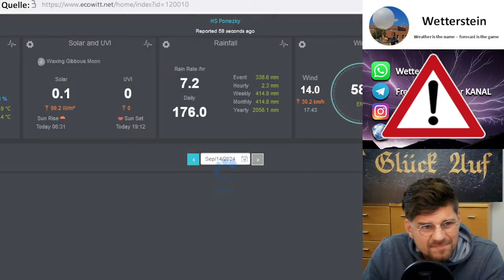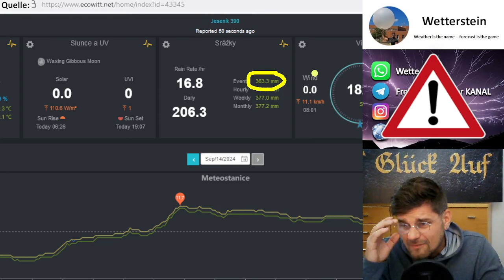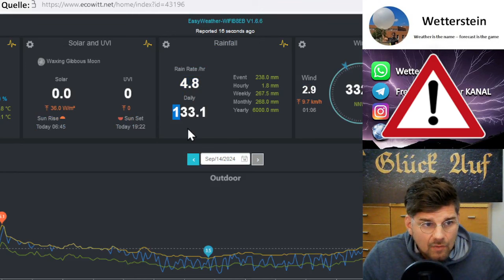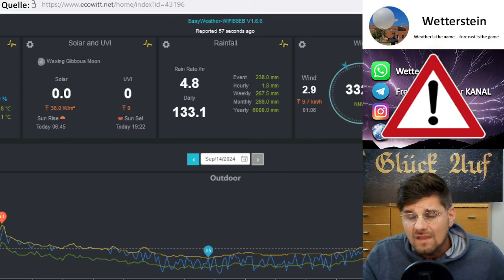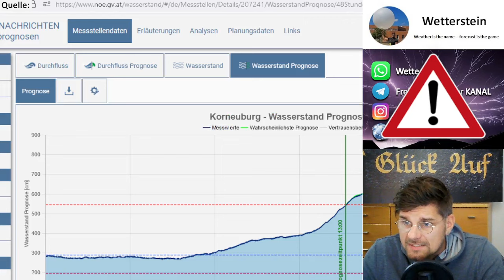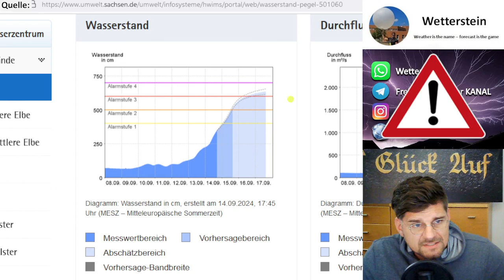UPDATE: Extreme Hochwasserlage: Erneuter Nowcast mit Messwerten + den neuen 12er - Rechenläufen!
Guten Abend und herzlich willkommen! ..Was kommt da noch? Anbei ein neuer Nowcast zur Hochwasserlage im Berchtesgadener Land, Südostpolen, Tschechien und vor allem in Nieder-/Oberösterreich! In den angesprochenen Hotspots sind durch die extremen Niederschläge des Vb-Tiefs bereits flächig über 200, regional sogar über 300l/m² zusammen gekommen. Es gibt bereits jetzt schon Meldungen von Überflutungen und Schäden. In den Alpen ist weiterhin mit Lawinen, Murenabgängen, massivem Schneebruch und abgeschnittenen Ortschaften zu rechnen. Weiterhin auf Stromausfälle einstellen. //sk

Wer mich als Kanalmitglied unterstützen möchte und neben der im Vordergrund stehenden Unterstützungsfunktion ein Paar Vorteile erhalten möchte, der kann sich gern ein Paar Informationen unter folgendem Link anschauen: